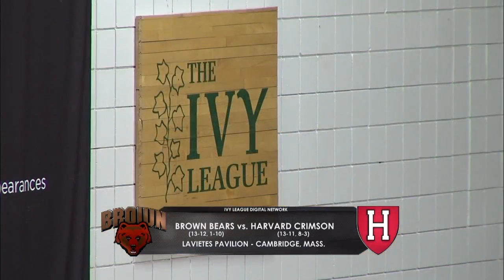Game Recap - Harvard Women's Basketball vs. Brown, Feb. 27, 2016